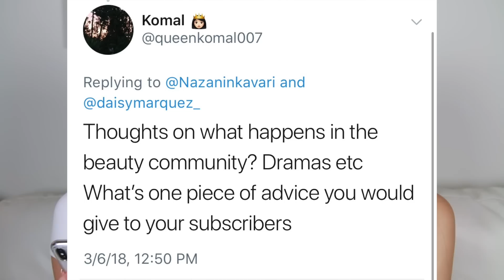Q&A WITH DAISY MARQUEZ! DRAMA ON YOUTUBE...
WHAT'S UP KAVARI KREW!! Today I'll be doing a Q&A with Daisy!